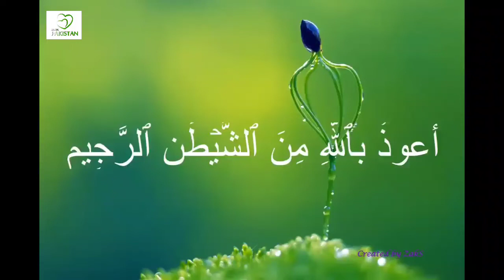Lori || Islamic Lori AALAH HOO ALLAH HOO || لوری اللہ ھو اللہ ھو لا الہ الاللہ